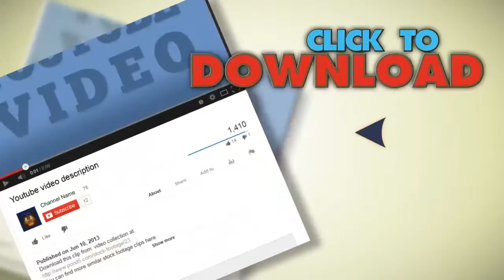Container Ships. Stock Footage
You have watched Container Ships. Stock Footage"